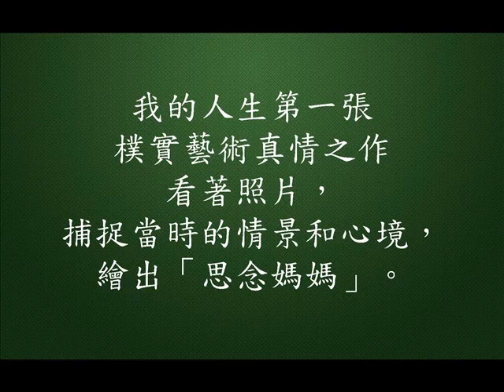2016/05/05 思念媽媽 她是我媽媽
思念媽媽  她是我媽媽
2011/11/02 陪媽媽回中興新村舊居尋根之旅，途經草屯百年老榕樹，母子斜靠老樹幹，共享一段談心好時光，不料竟成媽媽生前最後的「母子遊」

我的人生第一張樸實藝術真情之作
看著照片，捕捉當時的情景和心境，繪出「思念媽媽」。
2016/05/05 梁玉燕︰感恩您提供真情之作
母親節活動當天將成眾人矚目的孝親圖

獻給天上媽媽最棒的禮物

2016/05/05 蕭家訓  恭敬製作 在加拿大  多倫多

感恩林義澤師兄全程攝影